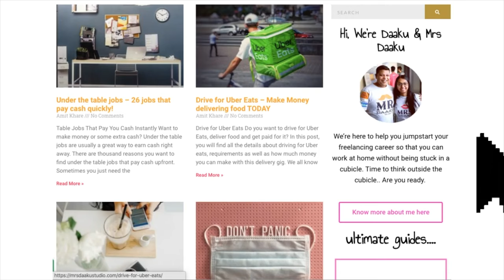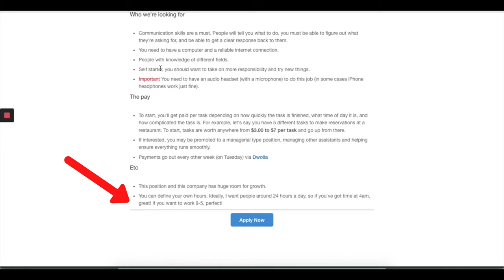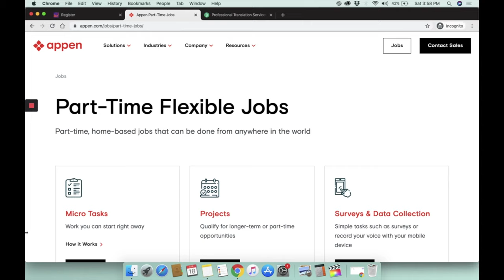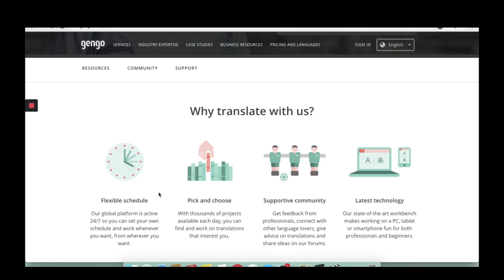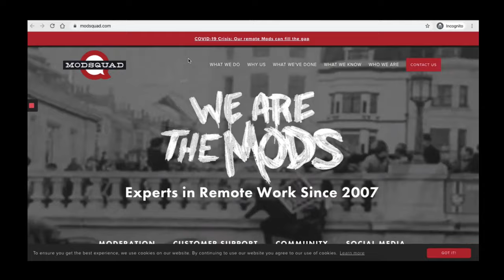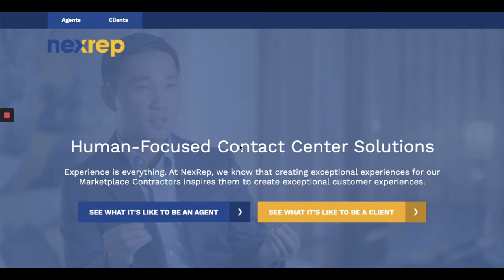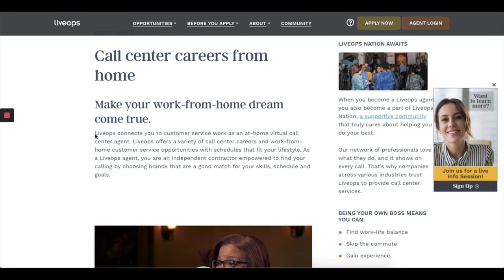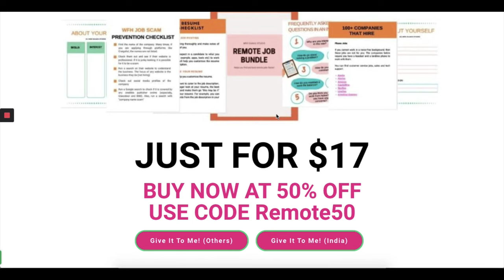WORK FROM HOME JOBS WITHOUT EXPERIENCE | WORK AT HOME JOBS FOR BEGINNERS WITH NO EXPERIENCE | 2020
If you want to land a remote job QUICKLY and if you are looking for work from home jobs without experience (and for beginners), check this out

1. Virtual Assistant Jobs

Fancyhands.com
Upwork.com

2. Transcription & Translation

Transcription and Translation are great work from home jobs for beginners with no experience AT ALL.

3. Social Media Moderator

4. Sexting jobs for beginners

5. Customer Care jobs for beginners looking for work from home jobs with no experience.

at home jobs that pay weekly,
at home jobs that pay well,
best work-at-home jobs,
easy ways to make money from home,
high paying jobs you can do from home
,highest paying work-at-home jobs,
how to make money from home,
online jobs,
easy ways to make money,
no experience work from home jobs

I can not guarantee that you will make money online from this, or any of my other videos or blog posts.
While I try to share the most legitimate ways to make money online, you are responsible to vet and research before taking any steps and be careful of scams.